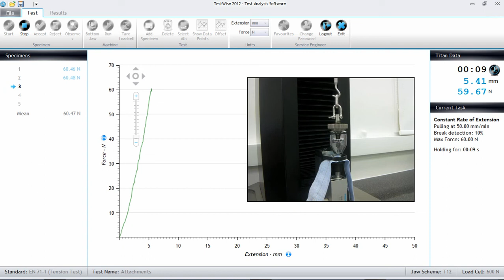EN71-1 - Titan , test de propriétés mécaniques selon la norme EN 71-1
NF EN 71-1 Juillet 2011
Sécurité des jouets - Partie 1 : propriétés mécaniques et physiques

La norme EN 71-1 spécifie les exigences et les méthodes d'essai pour les propriétés mécaniques et physiques des jouets. elle s'applique aux jouets pour enfants ; on entend par "jouet" tout produit conçu ou destiné, exclusivement ou non, à être utilisé à des fins de jeux par des enfants de moins de 14 ans. Il fait référence à des jouets neufs et en tenant compte de la durée d'utilisation normale et prévisible et de conditions normales ou prévisibles d'utilisation des jouets, eu égard au comportement des enfants.

Vous pouvez trouver plus d'informations générales sur le site de Verson Vlies Courcier sur cette